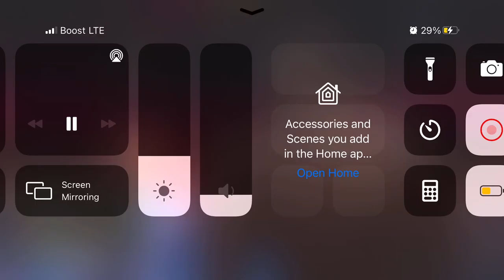Tyson Fury TKO Deontay Wilder in Trilogy. Knockdown in Round 3. Crazy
The Gypsy king knocks Wilder down in round 3 en route to a TKO stoppage in round 11. That ends the trilogy.